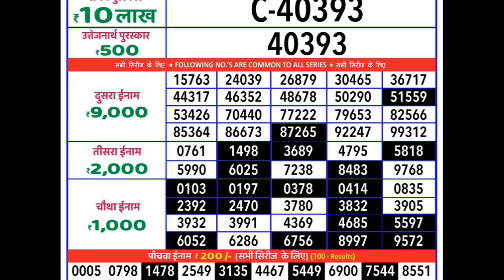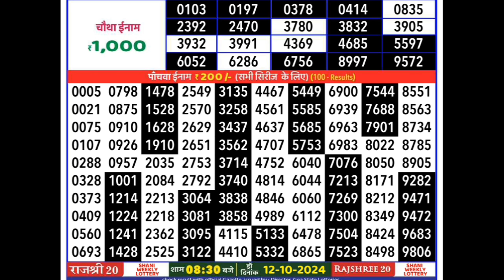RAJSHREE 20 SATURDAY WEEKLY LOTTERY RESULT | goa state lottery result 12.10.2024 live